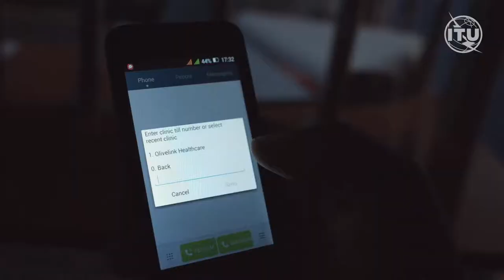Transitioning to digital economy in Africa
Meet Andrew Rugege, ITU Regional Director for Africa, who deliberates on the need to transition to digital economy on the continent, considering that 95% of its young people are employed in the informal sector. He also draws attention that broadband connectivity remains expensive and unstable due to inadequate electricity grids despite satellite coverage for the whole continent.